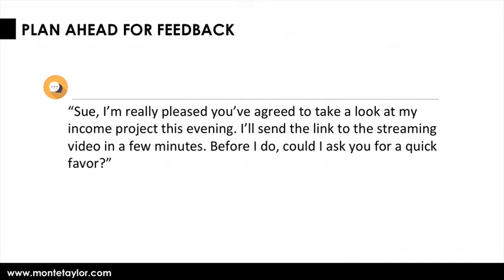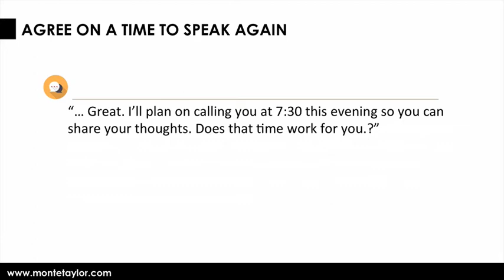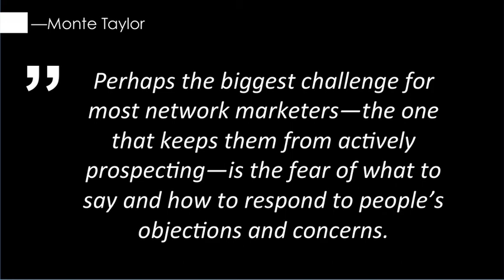Masterful Prospecting: Setting The Stage For Your Prospect's Feedback [Episode 5]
So many network marketers miss this important step and wind up chasing their prospect's for weeks (or forever). Learn how to get your prospect to engage and give you feedback after they've watched or heard your presentation.